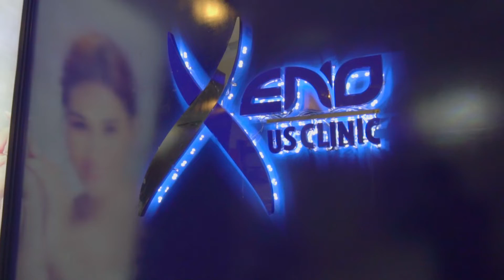VLOG DNA STEMCELL & DETOX COCKTAIL XENO CLINIC